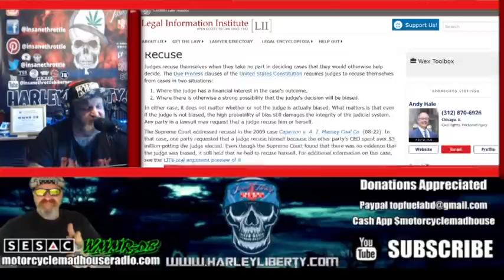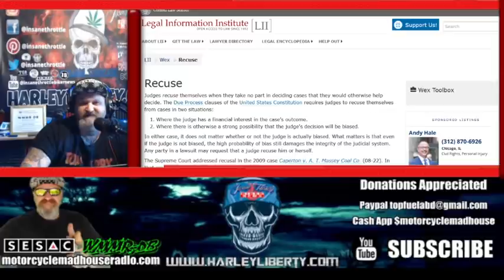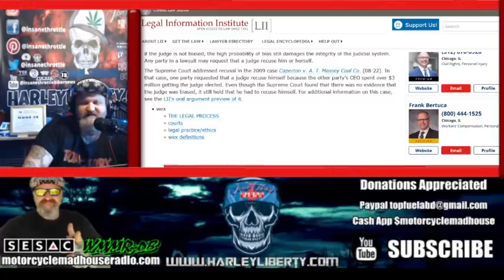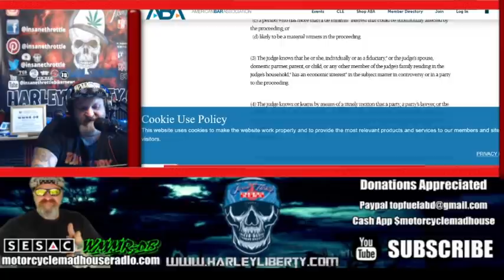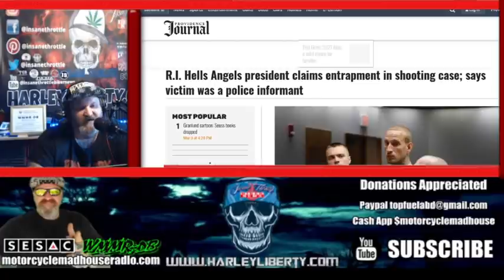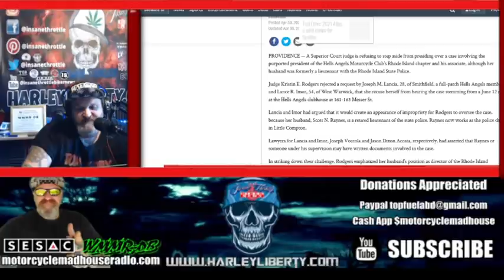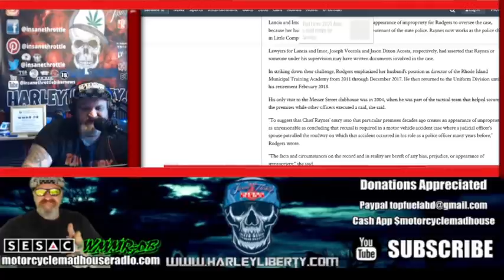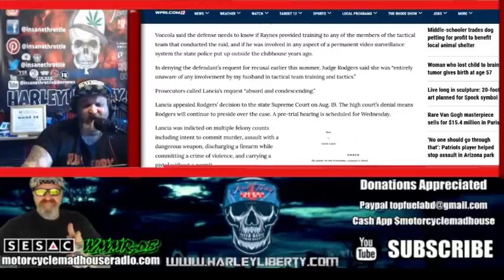Hells Angels Rhode Island Chapter President Case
👉🏻👉🏻👉🏻 About this video: Justice is supposed to be fair and blind for all American Citizens. The Hells Angels Rhode Island Chapter President has been facing an unfair trial from the beginning. The case in question is a result of a shooting that took place outside the Hells Angels Clubhouse. The judge in the case is married to a police officer who participated in a raid of the clubhouse years before. We will take a look and see if a fair trial is being conducted.

📻Listen to replays of Motorcycle Madhouse Morning Mayhem and the Rocking with Hollywood Show on IHEART RADIO

hells angels the evolution of these mythic outlaws
day in the life of hells angels president mel chancey: hells angels interview 2020
former hells angels’ president george christie  the man some call “the last american outlaw ” reveals the secret set of rules that govern admission and conduct in the hells angels in season 1  episode 1  "the angels code".
hells angels - exclusive tour inside hells angels clubhouse

👉🏻👉🏻👉🏻Captions In following Languages
Dutch-
German -
Irish -
Aramaic-

Translated titles:
Fall des Präsidenten des Kapitels von Hells Angels Rhode Island

Hells Angels Rhode Island President Case

Cás Uachtarán Chaibidil Hells Angels Rhode Island